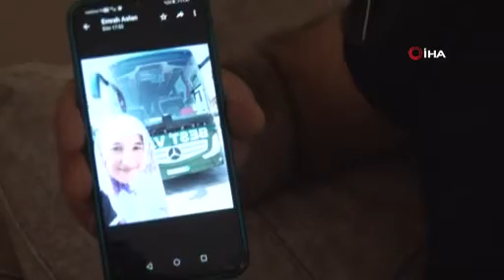Esenyurt’ta evden kaçan iki kızdan iyi haber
Esenyurt’ta hazırladıkları bavul ile evden çıkan Beyzanur Yoğun (14) ile teyzesi Canan Aslan’dan (12) iyi haber geldi. Evden kaçan kızlar, taksiyle gittikleri Beşiktaş’ta bulundu.

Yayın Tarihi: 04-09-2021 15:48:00